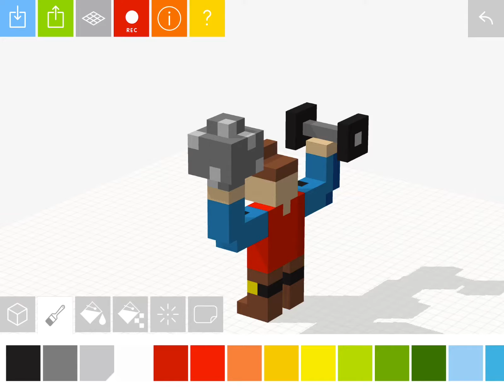Weight lifter pixel art (3D)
Just another weight lifter!